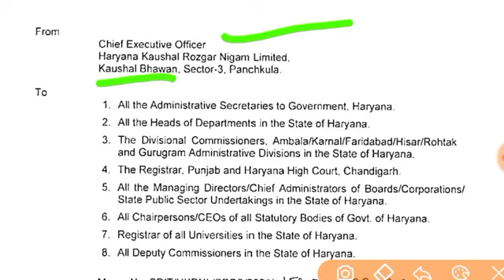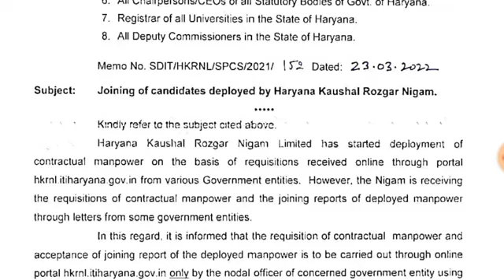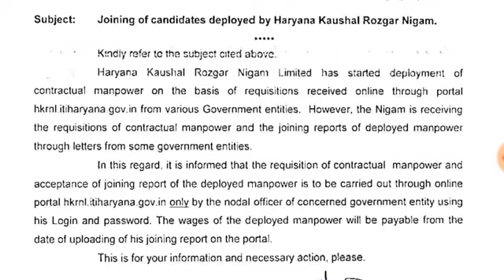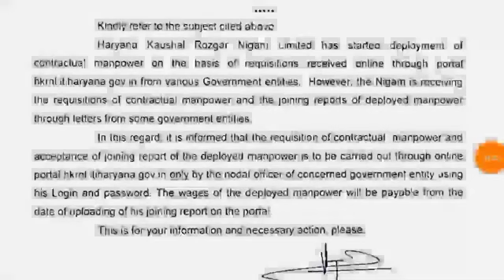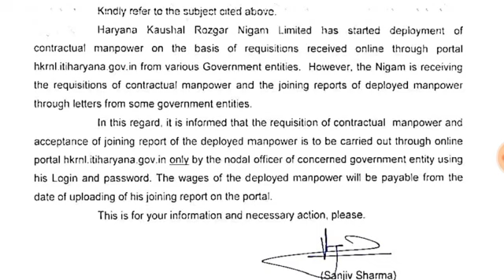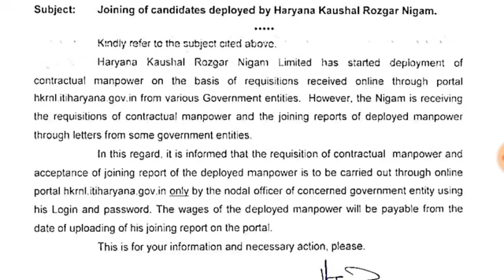Koushal Rojgar निगम बड़ी खुशखबरी। Joining को लेकर आदेश दिए। सभी विभागों को नोटिस जारी किया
Koushal Rojgar निगम बड़ी खुशखबरी। Joining को लेकर आदेश दिए।